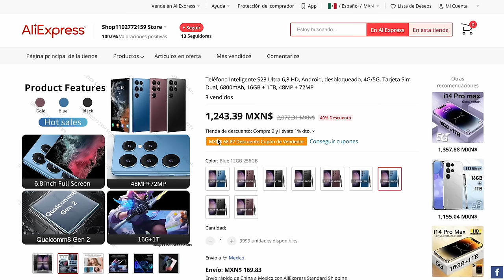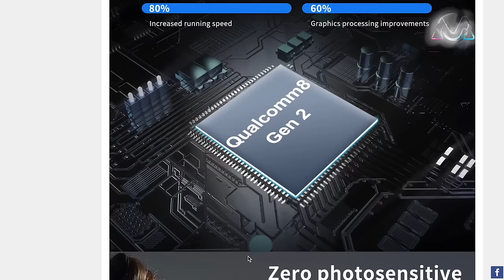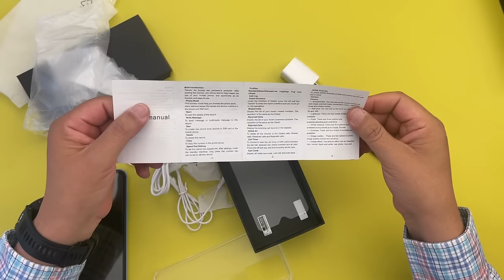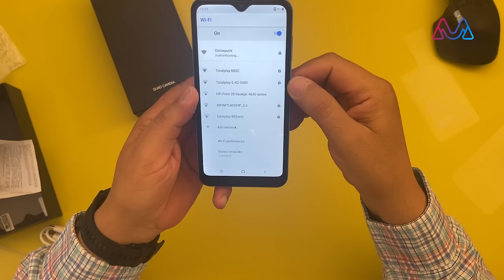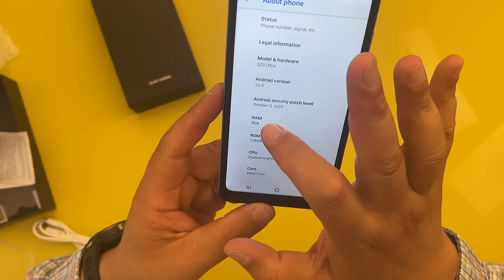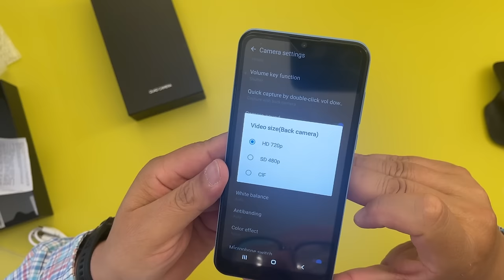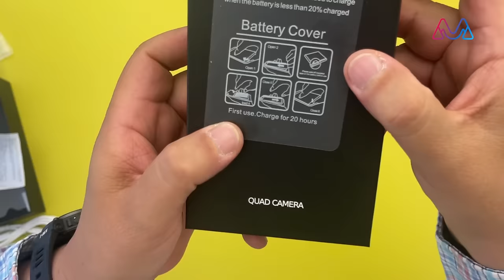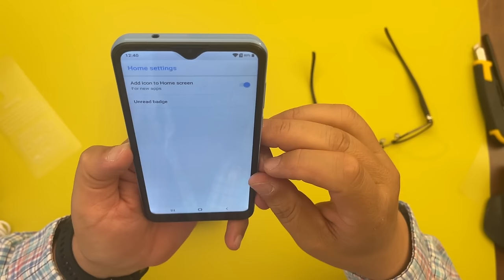Tengo el "S23 Ultra" de 70 dólares. ¿De qué se trata esta copia barata?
Me encontré este producto en una página China y lo compré. La verdad es que el producto no es malo ni mucho menos, pero la información de la página no corresponde con la realidad y la calidad en general lo pone en la gama baja.